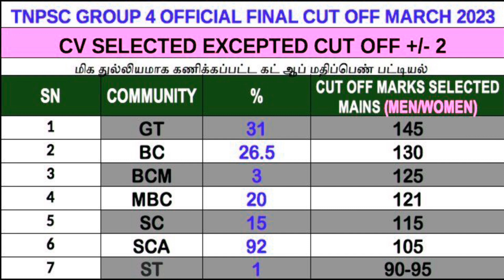Tnpsc Group4 ரிசல்ட் தேதி வெளியீடு Typewriting | vao | shorthand cutoff | tnpsc group4 result 2022